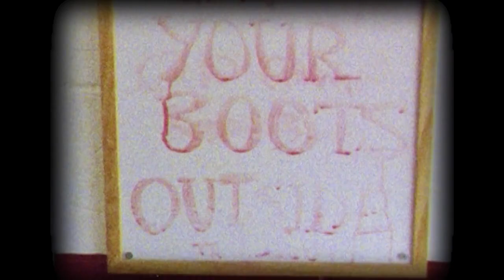Rob Henderson from Cub to Lion: British & Irish Lions Tour 2013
"Natural desire, determination and a will to win". Rob Henderson's coach explains it was these traits that took him from Cub to Lion.